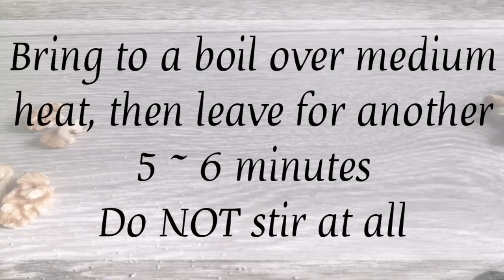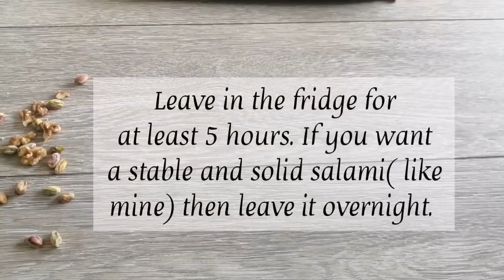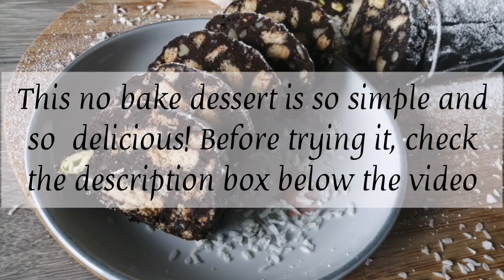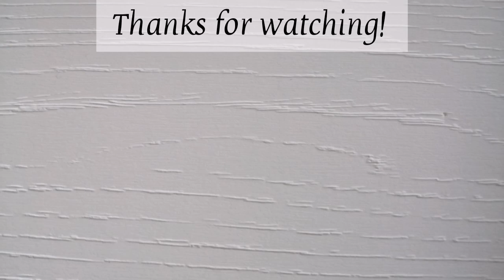No - Bake Chocolate Biscuit Salami Recipe / How to make a WONDERFUL Italian Chocolate Salami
This Italian dessert is so easy to make and tastes absolutely delicious!  It is slightly different to the popular version which has chocolate, biscuits, butter, a mixture of nuts, and a few different ingredients. Even if this version has more ingredients, it all adds up to an excellent, flavourful salami. This recipe only needs the egg yolks, so with the egg whites you can use them for

the following baking/cooking ideas:

 White Cake

 Meringue Kisses

 Pavlova

 Macarons

 Lemon Meringue Pie

 Italian Meringue Buttercream

 Swiss Meringue Buttercream

INGREDIENTS (for this salami) :
4 egg yolks - Don't know what to do with the leftover egg whites? Look above! (I made meringues)
240g granulated sugar
90ml water
110g melted butter
2 tsp rum
100g cocoa powder
40g chopped walnuts
35g unsalted pistachios (NOT chopped)
163g digestives or any other plain biscuit

ИНГРЕДИЕНТЫ:
4 яичных желтка
240 г сахарного песка
90 мл воды
110 г топленого масла
2 чайные ложки рома
100 г какао-порошка
40 г измельченных грецких орехов
35 г несоленых фисташек (НЕ нарезанных)
163 г дижестива или любого другого простого печенья

配料：
4个蛋黄
240克砂糖
90毫升水
110克融化的黄油
2茶匙朗姆酒
100克可可粉
40克切碎的核桃
35克无盐开心果（不可切碎）
163克消化剂或任何其他普通饼干

INGREDIENTES:
4 yemas de huevo
240 g de azúcar granulada
90 ml de agua
110 g de mantequilla derretida
2 cucharaditas de ron
100 g de cacao en polvo
40g de nueces picadas
35g de pistachos sin sal (NO picados)
163g de digestivos o cualquier otra galleta simple

सामग्री:
4 अंडे की जर्दी
240 ग्राम दानेदार चीनी
90 मिली पानी
110 ग्राम पिघला हुआ मक्खन
2 चम्मच रम
100 ग्राम कोको पाउडर
40 ग्राम कटा हुआ अखरोट
35g अनसाल्टेड पिस्ता (कटा नहीं)
163 जी पाचन या कोई अन्य सादा बिस्किट

مكونات:
4 صفار بيض
240 جرام سكر حبيبي
90 مل ماء
110 جرام زبدة مذابة
2 ملعقة صغيرة رم
100 جرام مسحوق كاكاو
40 جرام جوز مقطع
35 جرام فستق غير مملح (غير مقطع)
163 جرام دايجستفز أو أي بسكويت سادة آخر

INGREDIENTE:
4 galbenusuri de ou
240g zahăr granulat
90ml apă
110g unt topit
2 lingurițe de rom
100g praf de cacao
40g nuci tocate
35g fistic nesărat (NU tocat)
163g digestive sau orice alt biscuit simplu

SASTOJCI:
4 žumanjka
240g granuliranog šećera
90 ml vode
110g rastopljenog maslaca
2 žličice ruma
100g kakaa u prahu
40g nasjeckanih oraha
35g neslanih pistacija (NE sjeckanih)
163g digestiva ili bilo kojeg drugog običnog keksa

INGREDIENTES:
4 gemas de ovo
240g de açúcar granulado
90ml de água
110g de manteiga derretida
2 colheres de chá de rum
100g de cacau em pó
40g de nozes picadas
35g de pistache sem sal (NÃO picado)
163g de digestivos ou qualquer outro biscoito simples

성분 :
달걀 노른자 4 개
240g 과립 설탕
90ml 물
녹인 버터 110g
2 tsp 럼
코코아 가루 100g
다진 호두 40g
무염 피스타치오 35g (잘게 썰지 않음)
163g 소화제 또는 기타 일반 비스킷